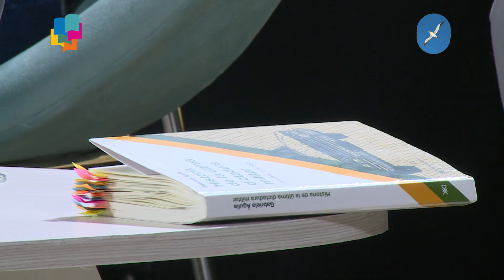Gabriela Águila presenta la charla "Historia de la última dictadura militar. Argentina 1976-1983"